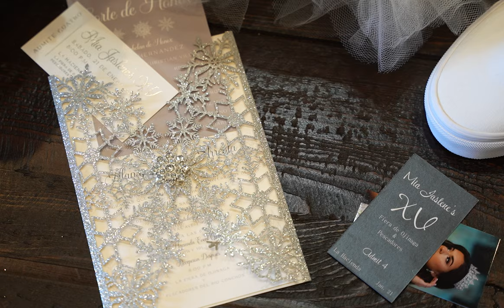Mia Arreola's Quinceañera Highlight